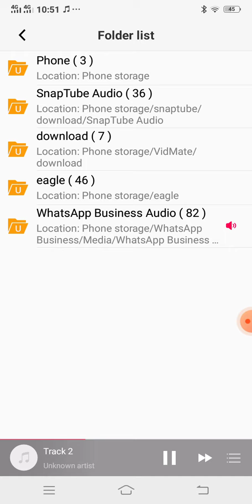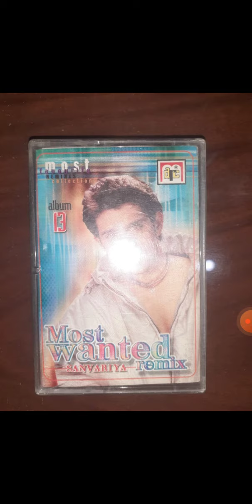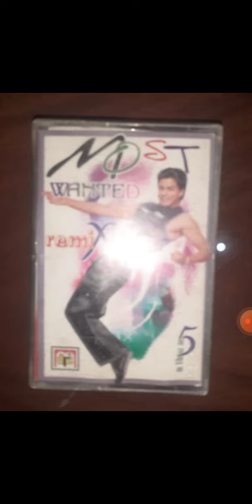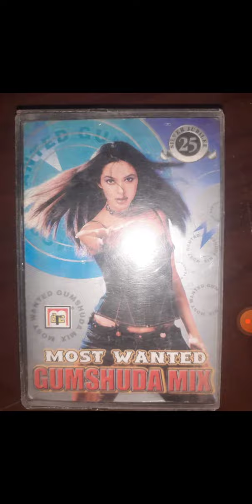Most Wanted Remix Album